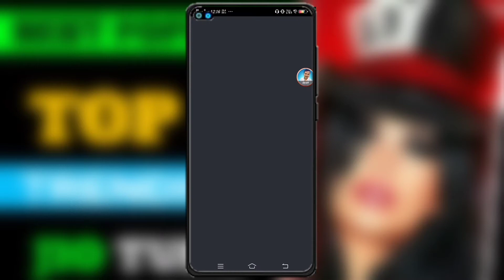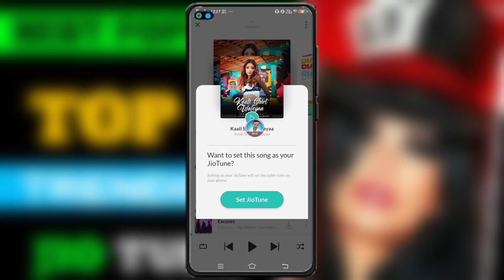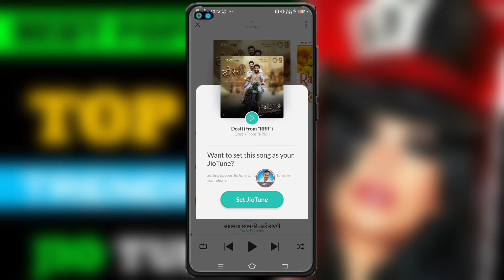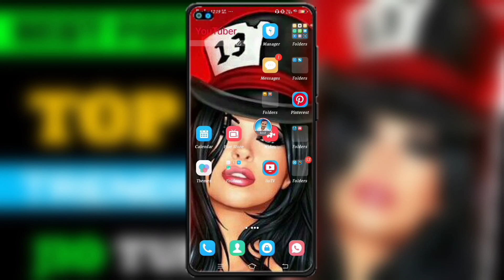Best Popular top 3 Trending jio tune | top 3 best vairal jiotune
Best Popular top 3 Trending jio tune | top 3 best vairal jiotune ‎@Ranjeet Patel 98

Cover 📔 Topic 👇

Best Popular top 3 trending jio caller tune
Best vairal song jio caller tune
Most vairal top 3 trending jio tune
jio caller tune kaise set kare
Most popular jio tune
Hindi song jio caller tune
best Popular hindi song jio tune
popular song jio caller tune
top 3 jio caller tune
jio caller tune top 3
Top 3 new song jio tune
vairal top 3 jiotune
jio tune 2022